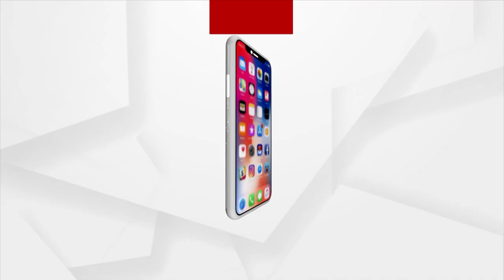Union Minister Dharmendra Pradhan Administered Oath To Build Developed India